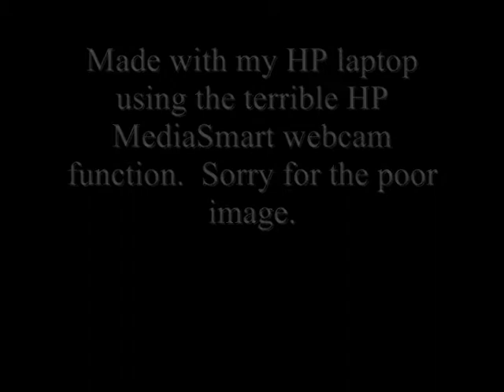English Only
For some reason it is becoming vogue for universities in South Korea to start presenting classes in English.  Our university has aspirations of it, but at the Korean Advanced Institute of Science and Technology the new president instituted an English-only policy almost completely across the board.  Recently there were several suicides at KAIST, and I think this is indicative that South Korea is not ready for English-only universities, especially in science and technology, because Korea is not a country of two languages.  It is about as monolingual as you can get, and there is a fierce resistance from some sections against a foreign language taking such a prominent role in their country.  If Korea wants to use English as a second language, great.  But my feeling is, after 14 years here, they do not want to do that, and it is a disservice to the young people here to force them to study advanced subjects in a foreign language.  That will not evoke the best from the student.  The student will not learn what he expects or needs, and Korean society will be all the poorer for it.  What do you think?